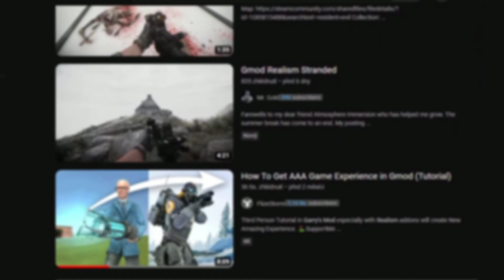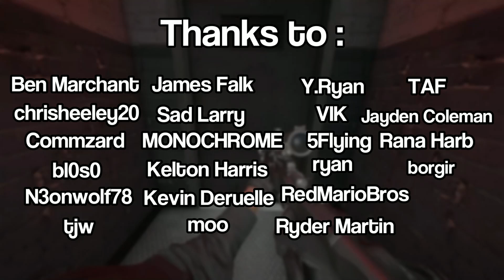What is Gmod Realism?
What is GMod Realism? i dont know.